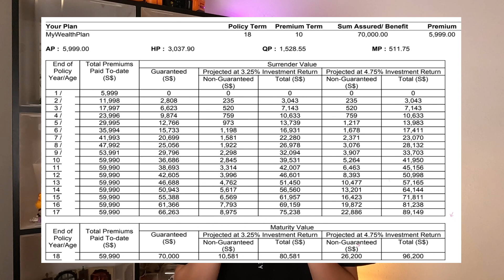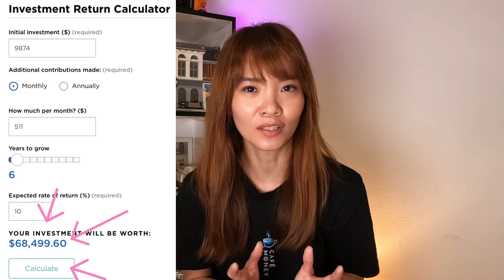Endowment Plan | Should I surrender it? | Worth it or not ? | Wang Qiuyu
I think most of us started "investment" by buying investment linked policy or savings plan or endowment plan. In this video, I made a detailed comparison between whether or not I should surrender my current savings plan. As we all know, surrendering such plans pre-maturely will result in a HUGE lost of your money. Is it still worth it?

If you like this Cafe Money T shirt, you can get it